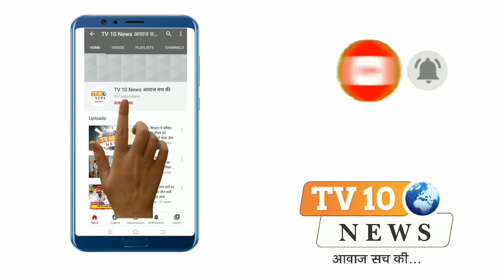वृन्दावन: ईसाई समुदाय की संपत्ति पर चल रहे विवाद का हुआ निपटारा